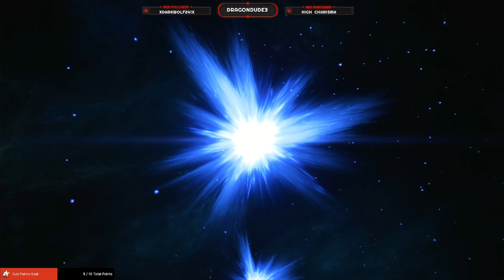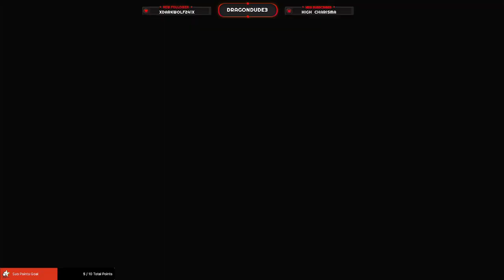Mass Effect: Andromeda part 2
Part 2 of Mass Effect Andromeda.  We picked up where we left off once I got home.  Did some quests in the Nexus and then explored all the systems we could before heading to our first planet.  I got super tired and was falling asleep on stream.  Lots of walking into walls and what not so I ended early.